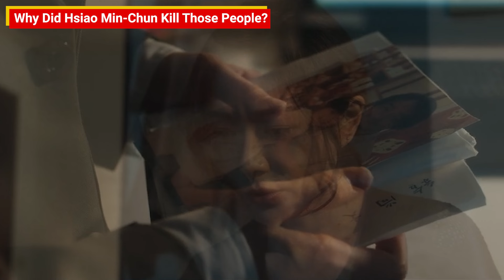The Victims Game Season 2 Ending Explained | Season 3 Predictions | Netflix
The Victims Game ending explanation video discusses the climax of the Netflix's series and also speculates what we can expect in The Victims Game Season 3. In this video, we have summarized and discussed the important plot points for a better viewing experience.

Created by Chien Shih-keng for Netflix, The Victims Game stars Joseph Chang, Ann Hsu and Jason Wang in the lead roles. In this video, we have also discussed whether the show is worth your time or not. Let us know your thoughts regarding the video in the comments section.

Editor : Indrajit Sahoo
Script : Ruchika Bhat
Voice Over : Nikhita Bhat